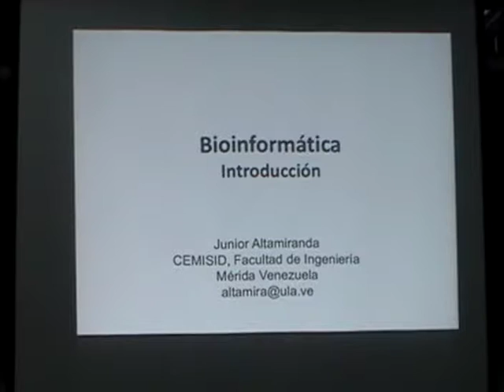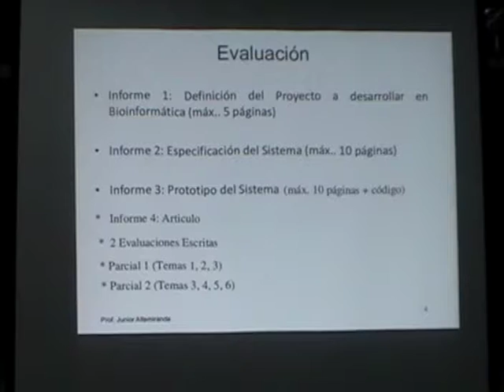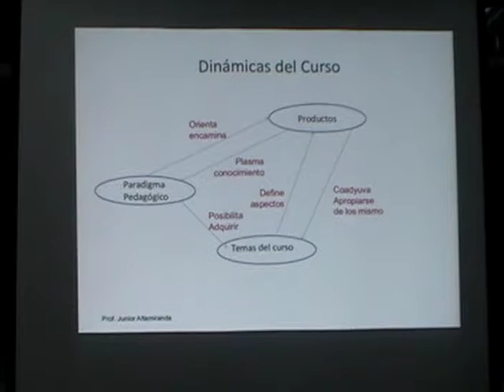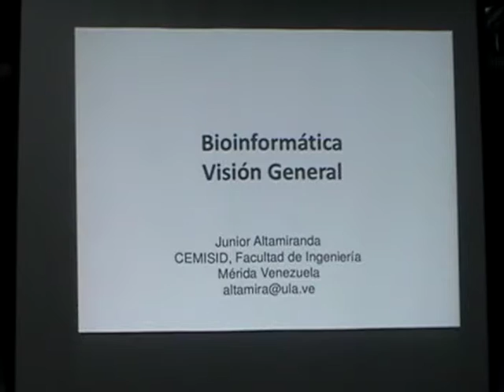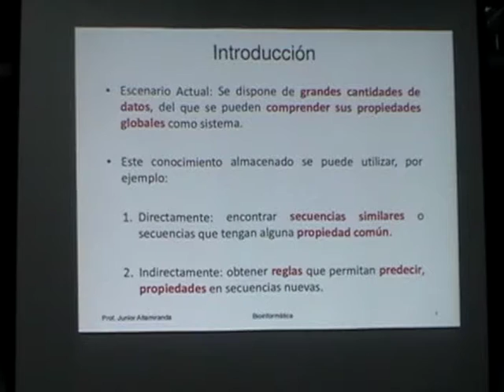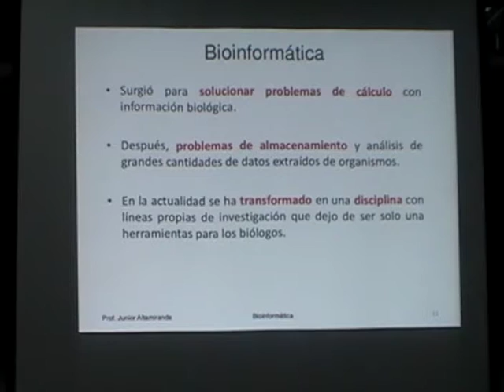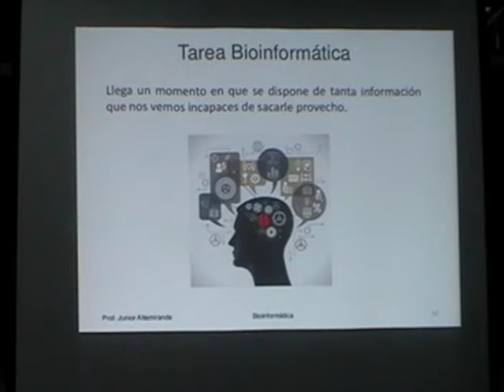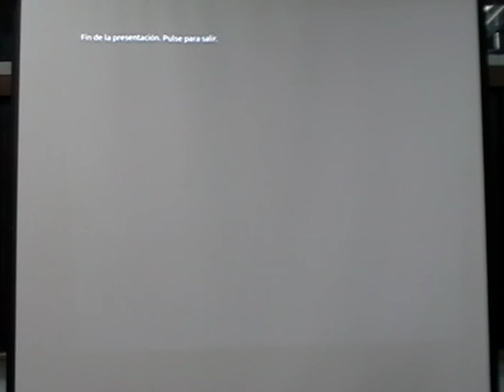Clase Nro1. 05/10/2015